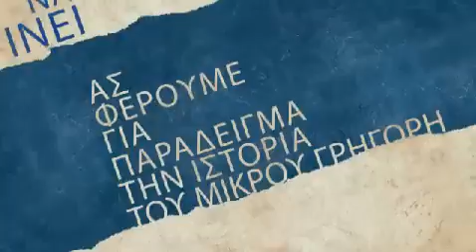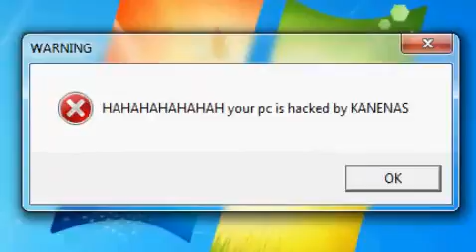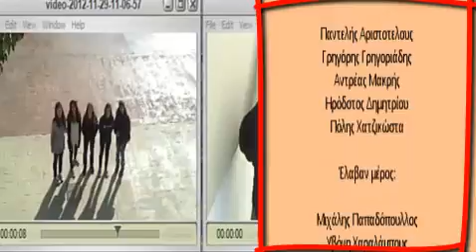Ασφάλεια στο Διαδίκτυο: H Ιστορία του Γρηγόρη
Διεθνής Ημέρα Ασφαλούς Διαδικτύου 2013
Βίντεο για τον Διαγωνισμό παραγωγής σύντομου βίντεο για την ασφαλή χρήση του Διαδικτύου, από τους μαθητές του Λύκειου Αρχαγγέλου: Απόστολος Μάρκος.

Safer Internet Day 2013
Video entry for the short film competition about the safe use of the Internet, created by the students of Archangelos Lyceum: Apostle Markos